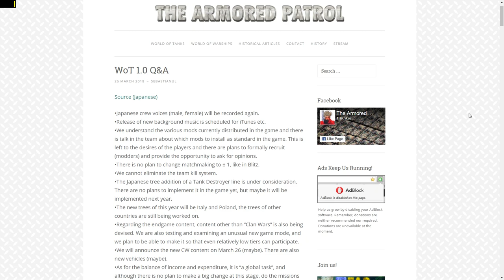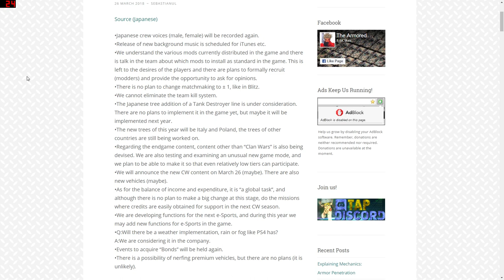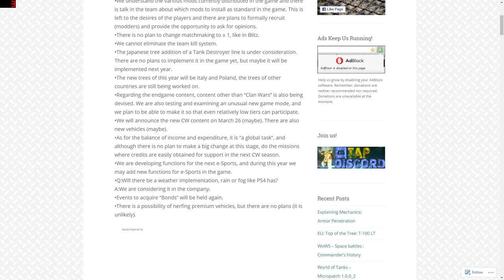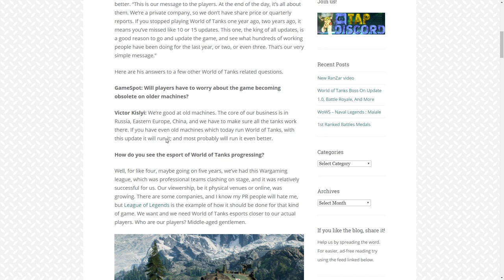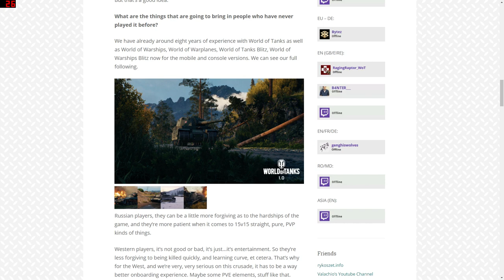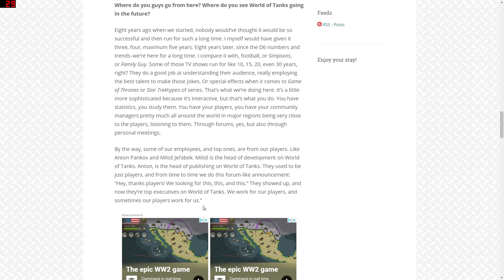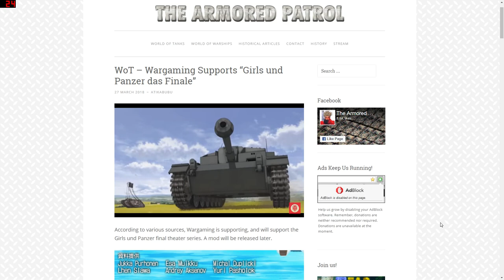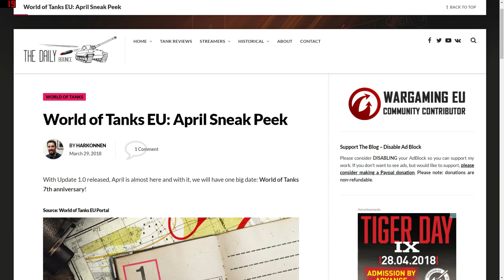Rambles of a Fool Eps 67: Helping beginners and word from Victor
Latest news from World of Tanks including possible Japanese Tank Destroyers, helping beginners and in experienced players and word from the CEO Victor!

I used the Solo Mod Pack in my games - if you are interested check out here: Solo's WoT Portal - Just another World of Tanks site, but better!